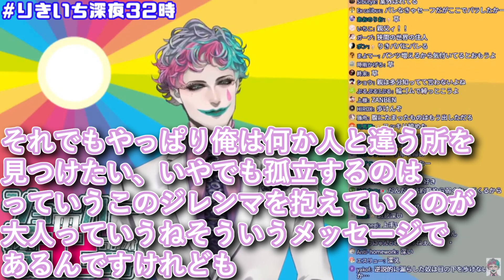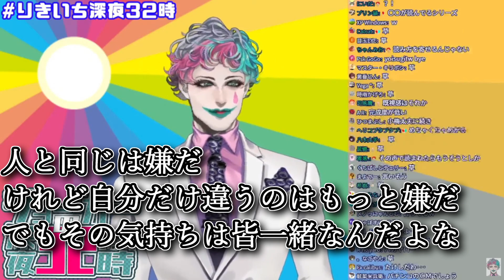「人と同じは嫌だ、自分だけ違うのはもっと嫌だ、でもその気持ちは皆一緒」というお便りを読んで他の事が気になってしょうがないジョー・力一【にじさんじ/りきいち深夜32時/Vtuber切り抜き】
メッセージを汲み取りながらも「そんな事より」で投げるの草